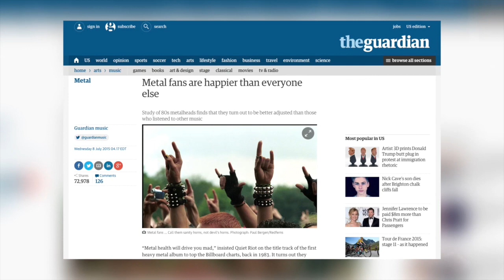Fandom: Why it (and pop culture) matters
(MATURE LANGAUGE WARNING)

Gavin McInnes talks about the new study that claims fans of 1980s heavy metal music are happier than everyone else.

He thinks the study is dubious for a few reasons, but thinks that fans of anything, in general, are happier than average. They're enthusiastic and creative, and if they become successful, they treat their own fans with respect. Gavin presents some examples from hip hop, punk and movies.

READ Gavin McInnes' "gut-punchingly hilarious" memoir, "The Death of Cool"